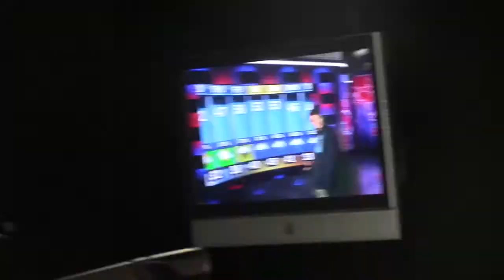LJH Digital Storm Radio & Television Program Promotion